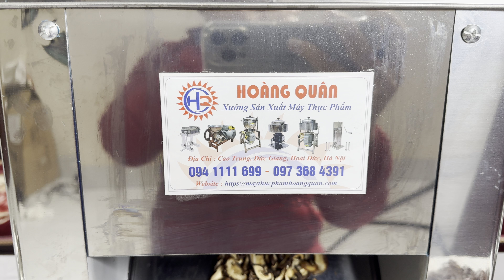MÁY THÁI MỌC NHĨ, CẮT NẤM HƯƠNG PHIÊN BẢN 2025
✅Không nát vụn, hao hụt như thái tay
✅Năng suất cao, tiết kiệm tới 90% thời gian so với thái tay
✅Sử dụng đơn giản, thái nhanh trong nháy mắt
✅Bộ lưỡi dao thép tôi cứng, sắc bén, hạn chế ăn mòn
✅Độ bền cao, đảm bảo vệ sinh
MÁY THỰC PHẨM HOÀNG QUÂN KÍNH CHÀO QUÝ KHÁCH !
Với hơn 10 năm kinh nghiệm trong lĩnh vực phân phối các sản phẩm máy thực phẩm. Máy Thực Phẩm Hoàng Quân tự tin là một trong những đơn vị hàng đầu Việt Nam về cung cấp máy thực phẩm:
✅Máy xay giò chả, xúc xích
✅Máy xay thịt, cua, tôm, cá, gừng, tỏi, ớt, riềng, sả
✅Máy đùn thịt, đùn xương, làm cám viên
✅Máy chế biến xúc xích, lạp xưởng, lòng dồi
✅Máy chế biến bì heo, da heo
✅Máy thái thịt sống, thịt chín, thịt đông lạnh
✅Tủ sấy hoa quả, sấy thực phẩm, dược liệu
✅Nồi nấu phở, hầm xương, nấu nước lèo
✅Nồi tráng bánh cuốn, bánh ướt, bánh phở, bánh đa
✅Máy xay bột nước, xay đậu đỗ
✅Máy thái rau củ quả
✅Máy hút chân không
✅Tủ hấp nấu đa năng
✅Máy ép nước mía
✅Với nhiều mẫu mã ĐA DẠNG, Máy Thực Phẩm Hoàng Quân CAM KẾT mang đến khách hàng những sản phẩm TINH XẢO – HOÀN HẢO đến từng chi tiết, cùng dịch vụ chu đáo, giá thành hợp lý.
✅Sự hài lòng của Quý khách là UY TÍN – CHẤT LƯỢNG của Máy Thực Phẩm Hoàng Quân chúng tôi.
MÁY THỰC PHẨM HOÀNG QUÂN
📍Địa chỉ: Cao Trung, Đức Giang, Hoài Đức, Hà Nội